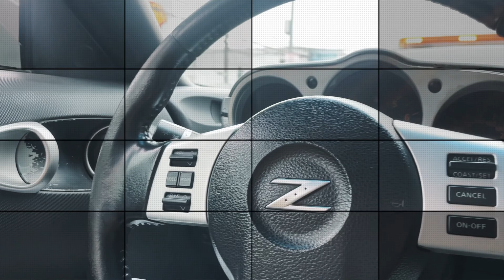VENDÍ mi NISSAN 350 Z ?😱